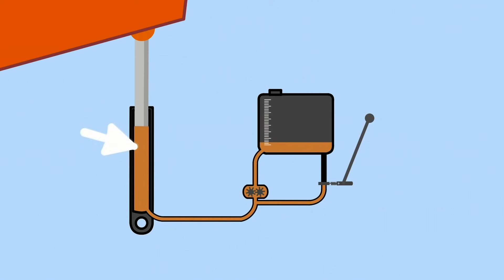Dessins animés pour enfants: Dr McWheelie et les engins de chantier. Devinez-vous les voitures?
Voici une compilation de nos dessins animés pour enfants avec le Docteur McWheelie. Dans ces épisodes, le Docteur répare et transforme les engins de chantier. Son assistant Handy l'aide toujours. Devinez-vous toutes les voitures? Une pelleteuse, un camion, une grue, une bétonnière? Alors, regardez ces histoires intéressantes!

00:00 Épisode 1
05:44 Épisode 2
09:52 Épisode 3
14:21 Épisode 4

🛒 Commandez Léo le camion et d’autres jouets pour enfants en utilisant ce lien :